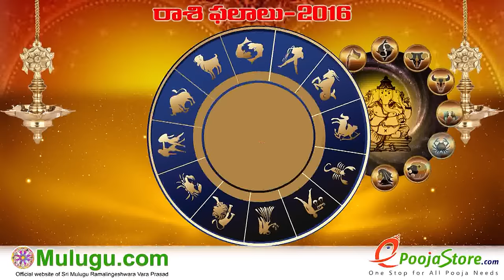Weekly Rasi Phalalu 2016 December 18th - December 24th 2016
Horoscope), Vruschika Rasi (Scorpio Horoscope), Dhanussu Rasi (Sagittarius Horoscope), Makara Rasi (Capricorn Horoscope), Kumba Rasi (Aquarius Horoscope) , Meena Rasi (Pisces Horoscope), Weekly Rasi Phalalu 2016 December 18th - December 24th  2016. mulugu weekly raasi phalalu, Hyderabad Astrologer
mulugu siddanthi ""Telugu Panchangam 2016" "Ugadi Panchangam 2016" " Sri Durmukhi Nama Samvatsara Panchangam" " Gantala Panchangam " "Weekly Predictions" "Telugu Astrology" "Rasi Phalalu 2016" "Telugu Rasi Phalalu" "Vaara Phalalu" "Mulugu Rasi Phalalu" "Panchangam Telugu" "Shubathidi Panchangam" "Panchangam 2016-17" "Yearly Predictions" "Horoscope Prediction" "Weekly Horoscope"